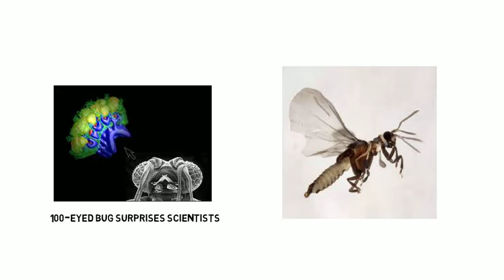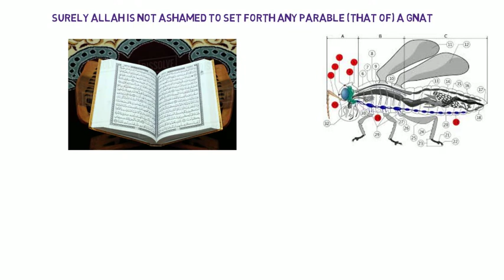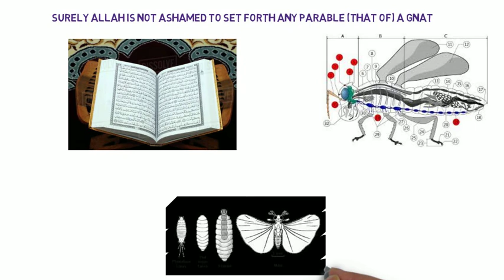Insects miracles - a scientific miracle of the holy Quran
In this video, we present a scientific miracle of the holy Quran: The miracles in insects.